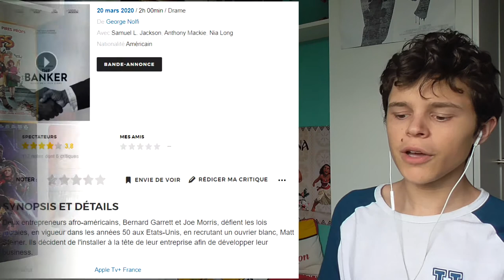RÉACTION TRAILER - The Banker 💳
Aujourd'hui, on s'attaque à la bande-annonce de "The Banker".

MapLipz : espritz